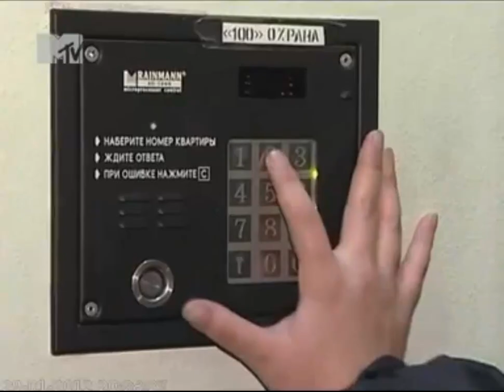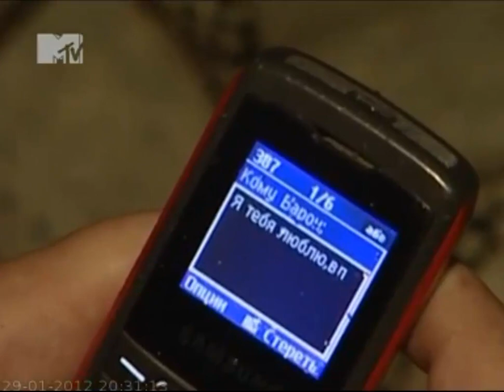Giggs на MTV "Один день" (29 января 2012)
Но для тех, у кого нет контача (есть ли такие?) напишу вкратце...

Год или почти два назад я недолго контачил с Дашой Толмацкой.И  вот в один прекрасный (принято писать)) день она нас с Озоном позвала снятся в эпизодической роли для передачи посвященной ей, и её жизни.Была дождливая погода и оператор с девушкой (продюсерша вроде бы) задерживались.Ну а мы тогда сняли пару видео где Озон с Витян "шалят" (ну вы знаете вроде)
Короче мы дождались.Нам сказали что будут просто нас снимать, но время от времени либо они, либо мы будем продумывать сюжетец.Ну так вот.В начале видео где идёт сама встреча и разговор на лавке, это полная импровизация.Далее где просят деньги, где зову всех к Владу, где убегаем,где сигналю машинам, и где ухожу злым в конце, это всё был мой сценарный ход, лол))Я таки, практически, руководил процессом съёмки)Снято было тогда где-то час материала.Я там много ещё чего дельного советовал, но это не попало в конечный вариант.Но 50-60% точно попало.Под нож попали Озон, Витян, разговор во время встречи и некоторые моменты разговора на лавке.Около дома практически всё на месте (ну ясен хер там самый экшен) В принципе я рад что многое убрали ибо было бредом...Как и данный материал полностью.
Но я не жалею что попал таки на тв.Похер каким макаром, но попал и не на 5 сек, как тут Озон)

Сейчас из всех общаюсь только с Озоном и то крайне редко.Просто тогда был плохой период в жизни и мне как панку было похер с кем общаться, как, и зачем.Сейчас же я не раздумывая бы отказался, ибо это ужас)Но готовый материал получился весёлым)Надеюсь и вы оцените)

Полностью полная запись: (я на 24:25)

С каким хером запись лежала так долго и показали только 29 января 2012 (!!!) я вообще не представляю...